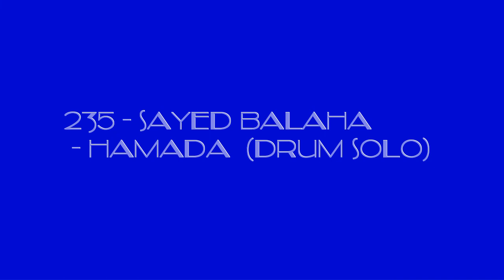235 Sayed Balaha Hamada Drum Solo